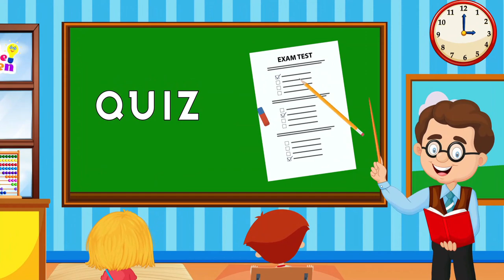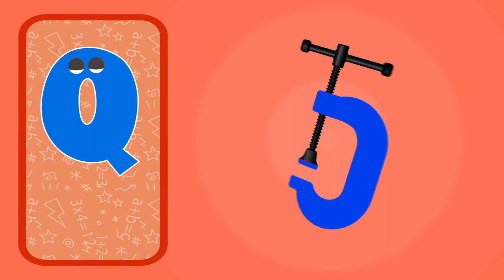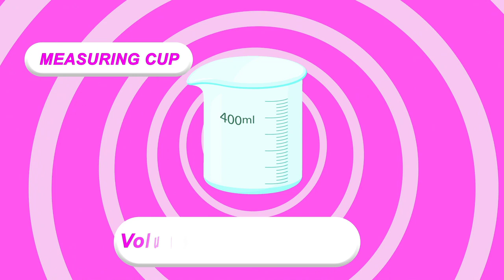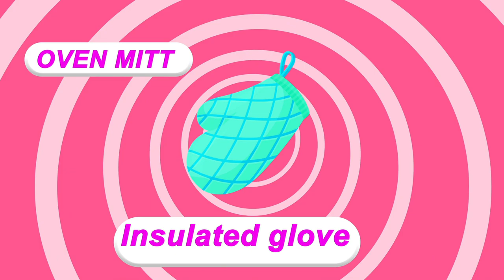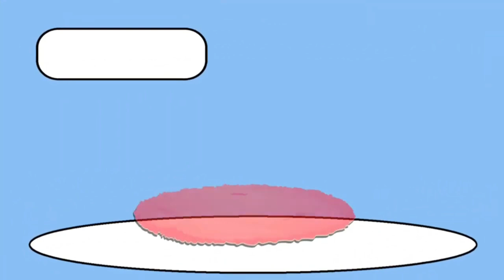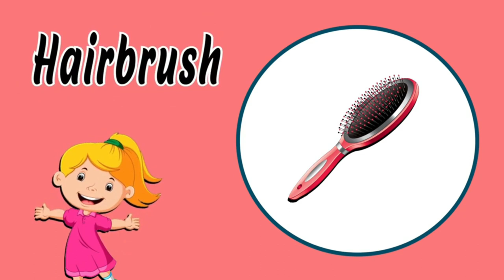A to Z Learning Videos | ABC Learning For Kindergarten | A to Z Words | ABC Phonics Song